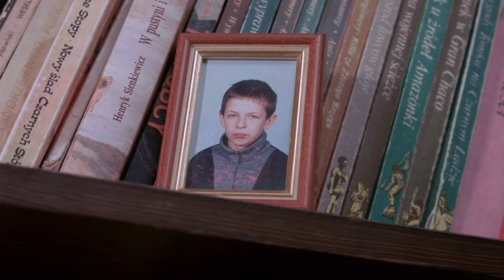Mistrzyni Świata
Reportaż o  Pani Danucie Ulidowicz, najdłużej pracującej Mamie SOS na świecie.